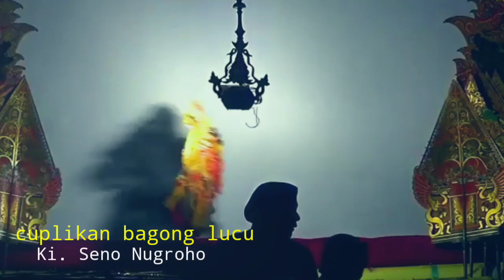Geger ‼️ Bagong mbandang ngublek kaiwangan, nganti poro dewo buyar kepirit-pirit